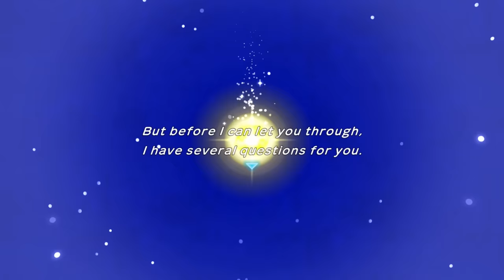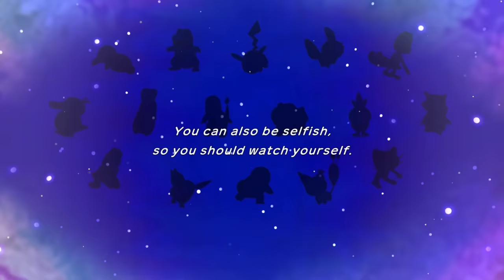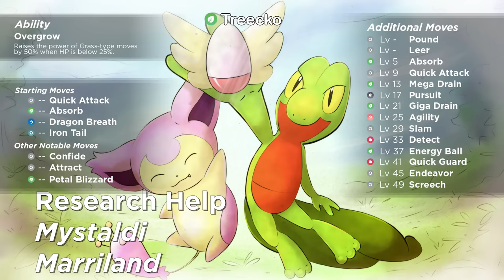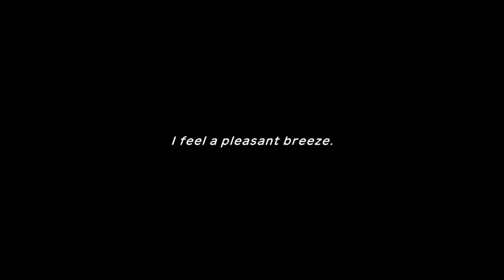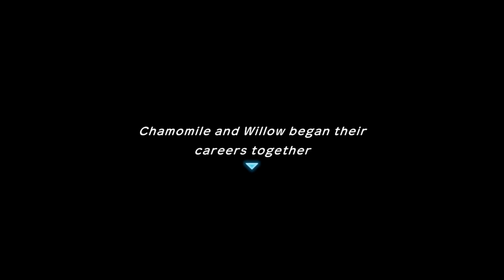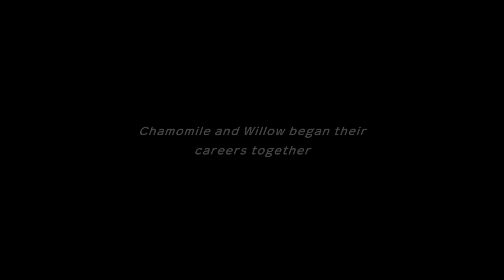Pokémon Mystery Dungeon: Rescue Team DX – Episode 1: Waking Up on the Other Side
Our first Pokémon that's us!

7:54 – Bulbasaur
8:35 – Chikorita
9:05 – Charmander
9:49 – Cyndaquil
10:01 – Torchic
10:15 – Squirtle
11:01 – Totodile
11:20 – Mudkip
11:56 – Pikachu
13:00 – Machop
13:30 – Meowth
14:10 – Cubone
15:17 – Psyduck
15:47 – Eevee
16:58 – Skip to my choice